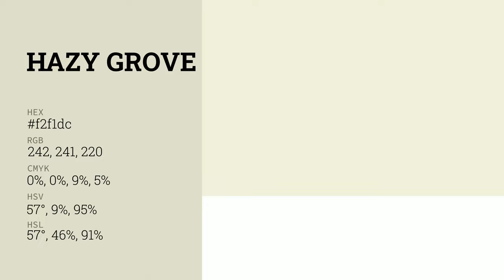Hazy Grove color f2f1dc hex color - Green color - Cool color f2f1dc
What color is Hazy Grove ? f2f1dc hex color - Green color - Cool color f2f1dc

Hex f2f1dc Color Code is also known as Hazy Grove color.

Hex f2f1dc Color code in RGB color code model is created after adding 94.90% red color, 94.51% green color and 86.27% blue color.
Hex f2f1dc Color code in CMYK color (process color) code model is generated after subtraction of 0% cyan, 0% magenta, 9% yellow and 5% black.